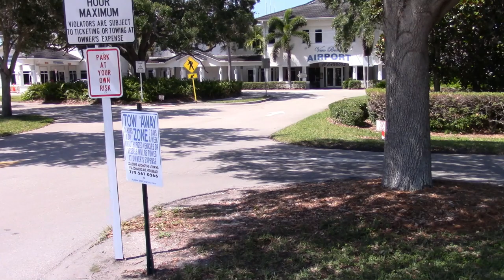Breeze Airways Vero Beach To Westchester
A trip from Vero Beach to White Plains, Westchester recorded on 05/04/2023. Details on craft below. The return trip will be uploaded in a couple of days. Correction: MEL is actually MLB @ ~6:49 in this video. Thanks to Floridamanasmr for catching this error.